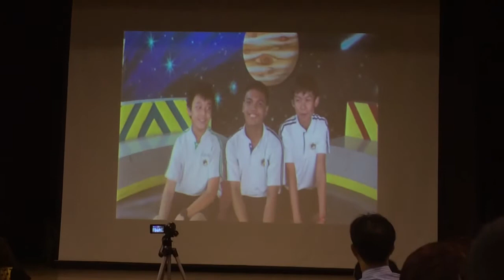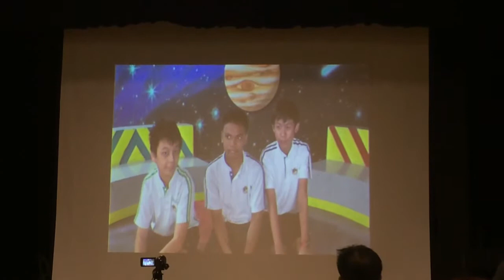NVPS Graduation 2013